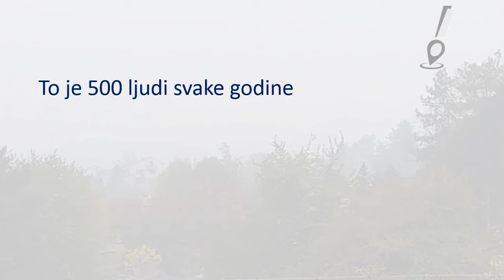U pet do dvanaest, no 4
Svaki dan zagađen vazduh u Valjevu. Imamo pravo da znamo. Pet je do dvanaest!

Izveštaj o zagađenosti vazduha u Valjevu za proteklu nedelju pogledajte na

Informacije o oceni kvaliteta vazduha u Valjevu su preuzete sa Državne merne mreže

Podaci o uticaju na zdravlje i preporuke su preuzete iz EU Air Quality Index